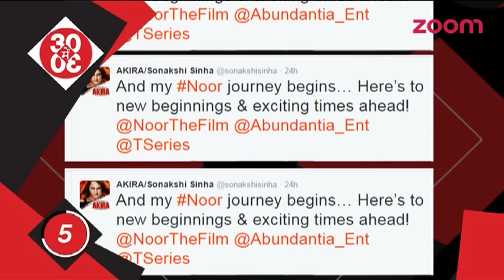Sonakshi Sinha starts shooting for 'Noor' | Bollywood News